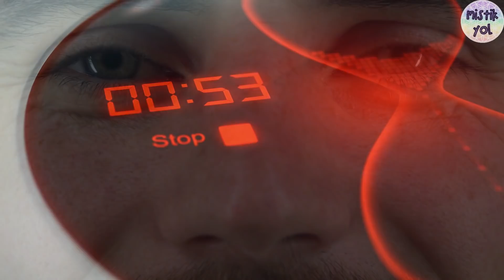MEDİTASYON Nedir ve Nasıl YAPILIR?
Mistik yoldan merhaba ben Didem Çiloğlu. Bu videoda sizlere en temel meditasyon tekniklerinden birini anlatacağım. Ama öncelikle meditasyonun ne anlama geldiğini açıklayalım. Meditasyon, alışıldık düşüncelerin ötesine geçmemizi sağlayan zihinsel ve ruhsal bir pratiktir. Meditasyon düzenli yapıldığında bizi sakinleştirir ve güç kazandırır. Düzenli meditasyon yapan kişilerin zihin ve duygularını daha iyi kontrol ettiği bilimsel olarak ispatlanmıştır.

Yazan: Cem ve Didem ÇİLOĞLU
Seslendiren: Didem ÇİLOĞLU